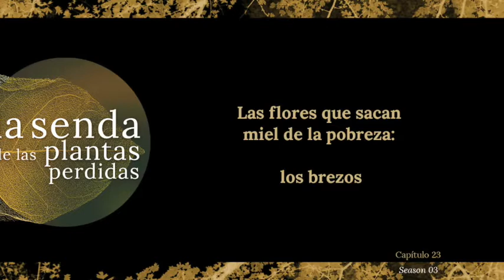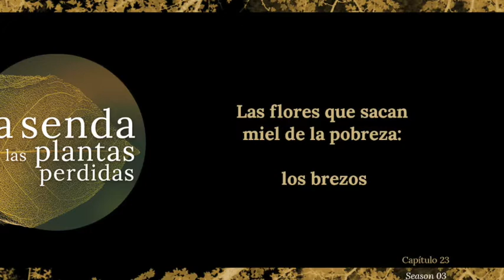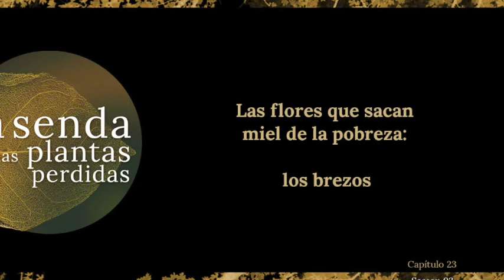Las flores que sacan miel de la pobreza: los brezos {La Senda de las Plantas Perdidas 23}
Los brezos son de lo más sufrido que hay en el reino vegetal: una esquina de monte lavado, un suelo paupérrimo, un terreno castigado por el ganado… allá donde otras plantas no terminan de encontrarse a gusto, las hermanas Erica (o su prima menor, Calluna vulgaris) se instalan tan felices.

Estas plantas leñosas de hoja pequeña viven entre Europa y África y, a pesar de su escasa relevancia en nuestros mitos y leyendas, su importancia fue enorme en tiempos pasados.

Los brezales han sido paisaje del alma en lugares como Escocia; de ellos hemos obtenido leña y material de construcción, además de una excelente fuente de néctar para las abejas. Los brezos coronan las montañas más altas y conquistan reinos enteros en el continente africano… y hoy te contaré algunas de sus aventuras más sonadas.

❧ MÁS?

TRANSCRIPCIÓN del capítulo para mi CÍRCULO DE APOYO íntimo (+ agradecimientos extra) ☛

❧ CRÉDITOS

Música compuesta &interpretada por Cristina Llabrés y Evaristo Pons
Logo de la maravillosa Mabel Moreno shushilinda.

¡Gracias por la compañía!

Y… que la clorofila te acompañe ;)